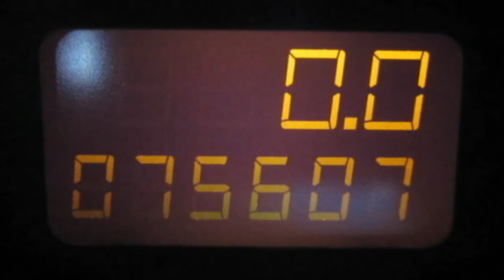Opel Astra 1.6 Caravan NJOY Starsilber Metallic 25276